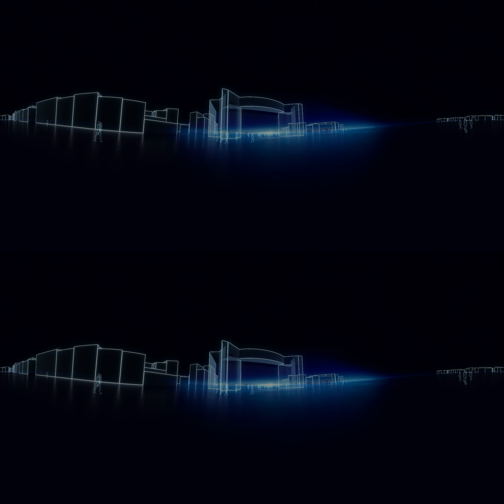Formula E - The eStory: Immersive content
Formula E is a ground-breaking FIA single-seater championship and the world's first fully-electric racing series. DHL worldwide entrusted us to reach the broadest possible audience and spread the sustainability message, using different communication tools and channels is needed. The Formula E "eStory" will be told through a serie of animation films and, embracing an innovative mindset, it will be compatible with Virtual Reality (VR). In addition it will be broadcasted to a wider audience through social networks, multimedia sharing platforms, and the Formula E eVillage. Video trailers will also be launched along the way, creating interest and excitement about eStory and Formula E.

Credits:

Agency : Big Bad Wolf (bigbadwolf.be)
Film Director : Nicolas Monnoyer
Creative direction : Big Bad Wolf
3D Animation : 3 Little Pix studios (3lp.be)
Music composer : Stélian (stelian.be)
Sound mixing : Dame Blanche